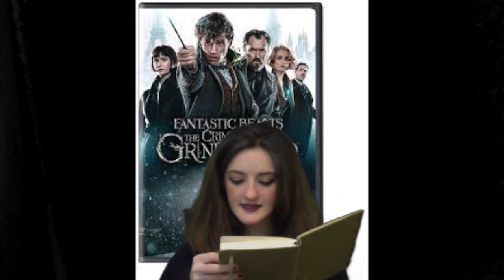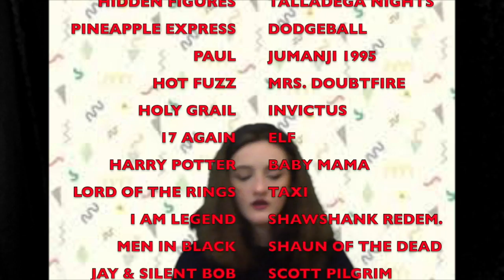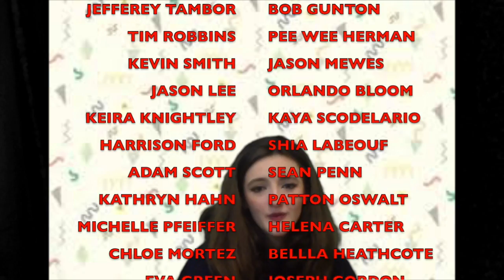Movie suggestions at 2am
It’s 2 am and you have nothing to do

Movies and where to find them

Netflix
-hairspray
-50/50
-Austin Powers
-Monty Python and the Holy grail/Life of Brian
-Men In Black
-Scott Pilgrim
-Zombieland
-Dumplin'
-Lord of the Rings (not the one in the video though)
-Indiana Jones
-Saving Mr. Banks
-the mask of Zorro
-Pee wee (not the movie in the video)
-Black Panther

Hulu
- Secret life of bees
-Secret life of Walter Mitty
-Paul
-Hot Fuzz
-Zombieland
-Mrs. Doubtfire
-Monty python the meaning of life
-Harry Potter (all)
-Baby Mama
-SPACEBALLS *forgot ABOUT THIS LEGEND* IT'S A MUST WATCH*
-Dark shadows (the show not the movie)
-Finding Neverland
-Fantastic Beasts
-Pirates of the Caribbeans

Amazon prime video *doesn't have much*
-Troop zero
-KICK ASS
-MR.BEAN

Youtube ( almost all except - Dumplin'*Netflix original*- Troop zero*Amazon Prime original- and imitation game* no idea)
-Hairspray
-Hidden Figures
-Pineapple express
-Paul
-Hot Fuzz
-Austin Powers (all)
-Zombieland
-Life of Brian
-Talladega Nights
-Dodgeball
- Jumanji (1995)
- Vacation (1983)
- Mrs. Doubtfire
-Invictus
-Holy grail
-17 again
-elf
-Harry Potter (all)
-Baby Mama
-Lord of the rings (all)
-taxi
-Shawshank redemption
-I am legend
-Men in black (all)
-shaun of the dead
-Jay and Silent Bob
-Scott Pilgrim
-Saving Mr. Banks
-Chitty Chitty Bang Bang
-Dark shadows (both tv and movie)
-Finding Neverland
-Pirates of the Caribbean (all)
-Fantastic Beasts
-50/50
-Pee Wee's big adventure
-Black panther
-Indiana Jones (all)